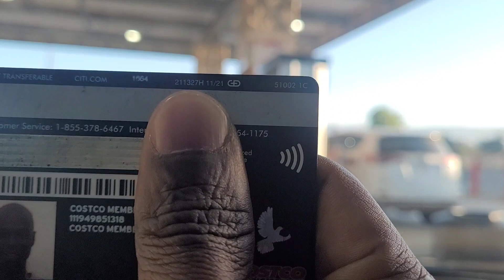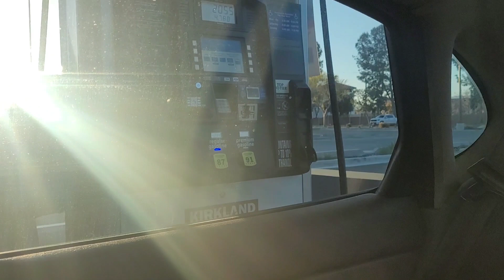Hermann en conduisant parle de camionneurs 🚚, De la conduite et divers